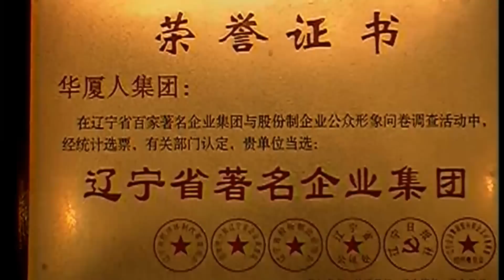Able to love those I don't know because of Yeshua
Yeshua impacts the hearts of the people to love and have compassion for people.

Extract taken from "The Cross - Jesus in China"